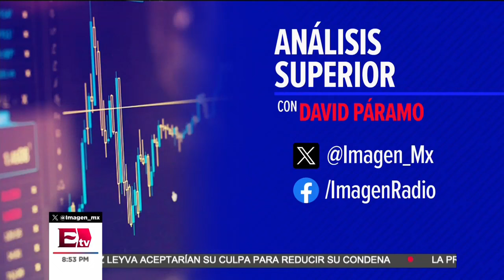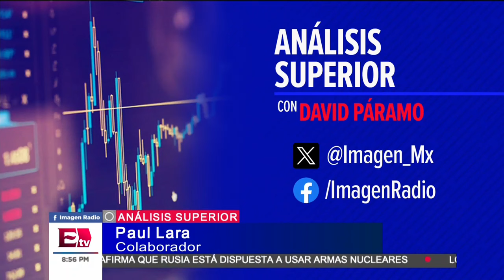La Unión Europea aprueba ley para regular la Inteligencia Artificial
Hackear Radio con Paul Lara, discute el reciente desarrollo en el ámbito de la inteligencia artificial: el parlamento de la Unión Europea aprobó un conjunto de reglas pioneras para regular esta tecnología. Estas reglas se basan en cuatro categorías que evalúan el nivel de riesgo asociado con los sistemas de IA, marcando un hito después de una explosión de interés en esta área.